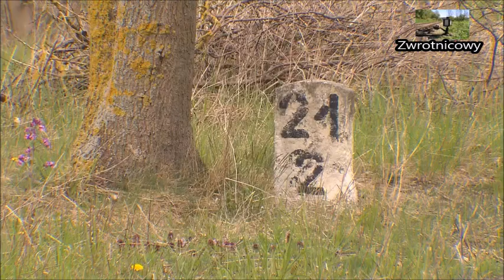PKP Międzychód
PKP Międzychód dworzec pkp